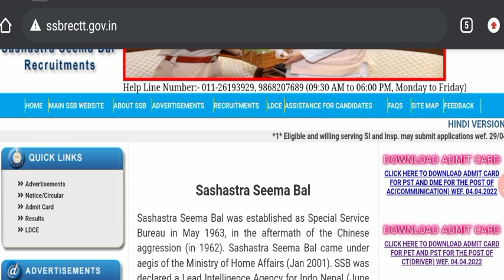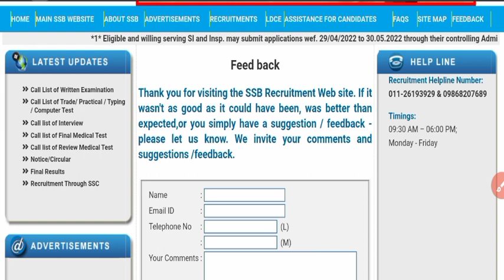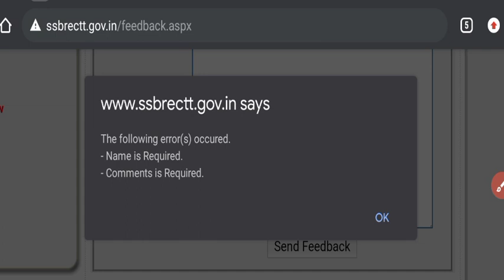SSB Head Constable Admit Card 2021! अब आएगा Admit Card ! SSB HCM Physical Date 2021! SSB Admit Card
SSB head constable physical kab hoga
SSB head constable ka physical kab hoga
SSB head constable ministerial physical date
SSB head constable new vacancy 2022